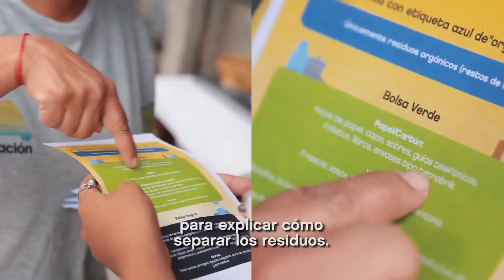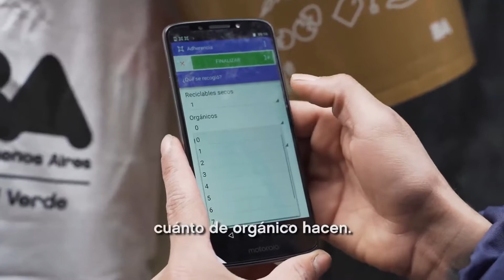El programa de separación de residuos que promete un cambio cultural sostenible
ATR funciona en el Barrio Mugica y está integrado por 14 cooperativas que brindan trabajo a más de 300 personas.